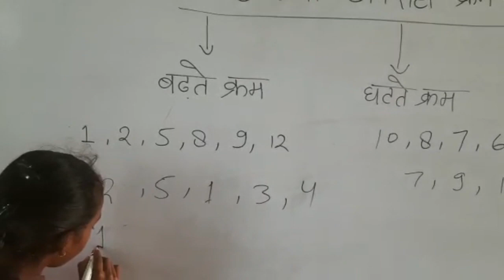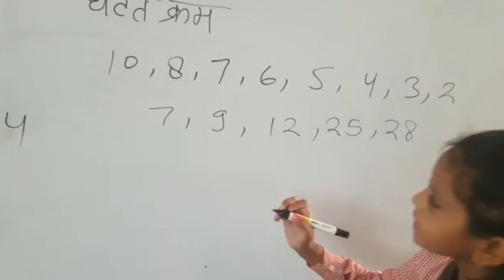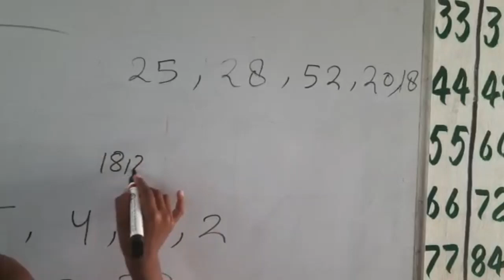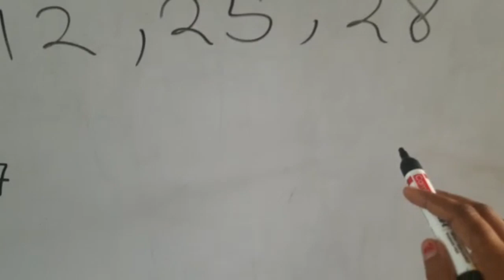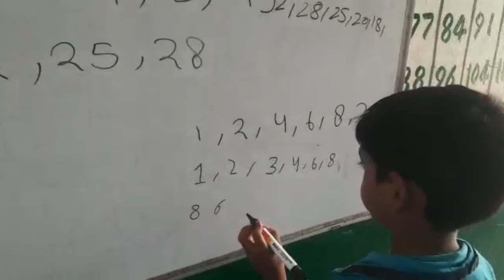आरोही और अवरोही क्रम का ज्ञान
highlights:
आरोही और अवरोही क्रम
आरोही और अवरोही क्रम tlm
आरोही और अवरोही क्रम में बताइए
आरोही और अवरोही क्रम में अंतर
आरोही और अवरोही क्रम में

other impt details:

nipun bharat abhiyan mein vikasatmak lakshya mein kaun sa nahin hai
nipun bharat abhiyan training

nipun bharat training
nipun bharat lakshya
nipun bharat ka register kaise banaen
nipun bharat kya hai
nipun bharat week 8
nipun bharat abhiyan
nipun bharat ke lakshan
nipun bharat mission training
nipun bharat saptah 8
nipun bharat register
nipun bharat ka lakshya
nipun bharat prashikshan
sarkari sarkari
sarkari school dress
sarkari school ki padhai
sarkari school ki dress
sarkari school
sarkari song
sarkari school ki new dress
sarkari school ki nai dress
sarkari sambar
sarkari school ke bacche
sarkari school ka dance
sarkari school ki prathna
sarkari school stand up comedy
sarkari school ki uniform

govt teacher kaise bane
school gang
school life
school chutga barvi hogi song
school game
school dance
school love story song
school song
school drawing
school comedy
school gang season 2 episode 9
school love
school life song
school readiness register
school readiness activity
school readiness programme
school readiness kya hai
school readiness gatividhi
school readiness register week 4
school readiness programme kya hai
school readiness register week 9
school readiness register week 5
school readiness register week 6
school readiness week 9
school readiness register week 1
school readiness register week 8
school readiness register week 3
balvatika register
balvatika kya hai
balvatika gatividhi
balvatika
balvatika register week 4
balvatika register kaise banaen
balvatika tlm
balvatika register week 7
balvatika week 4
balvatika register week 5
balvatika week 6
balvatika register week 8
balvatika register week 1
balvatika register week 3